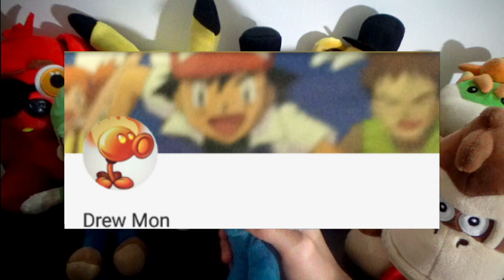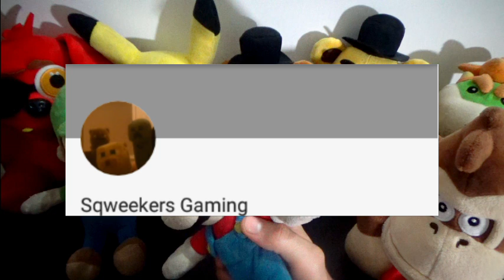SML Movie: The Baby Project! Mario And Luigi Reaction(GFreddy,Foxy,Freddy,Pikachu,BowserJr,DK)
SML Movie: The Baby Project! Mario And Luigi Reaction(GFreddy,Foxy,Freddy,Pikachu,BowserJr,DK). In this Plush Reaction, Mario, Lugi, Pikachu, Golden Freddy, Freddy, Bowser Junior, DK and Foxy will react to SuperMarioLogan SML Movie: The Baby Project! In class Junior and Jeffy are given a baby they have to take care of for a full 24 hours! Will they pass the grade?

TheLegendOfJohnnyAlbert

Monday: Plush Reaction
Tuesday: Plush Reaction
Wednesday: Plush Series
Thursday: Plush Gaming
Friday: Plush Reaction + Plush Series
Saturday: Plush Gaming
Sunday: Plush Gaming

CREDIT:
SML Movie: The Baby Project!
FNAF Plush
FNAF
Pokemon
Nintendo
Five Nights At Freddy's
FNAF Plush
SuperMarioLogan
SML
TheLegendOfJohnnyAlbert